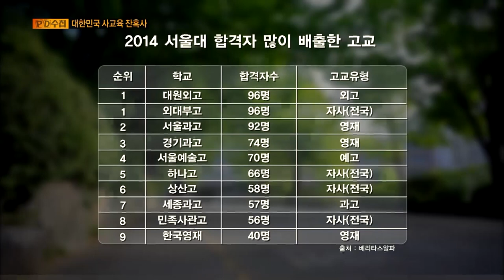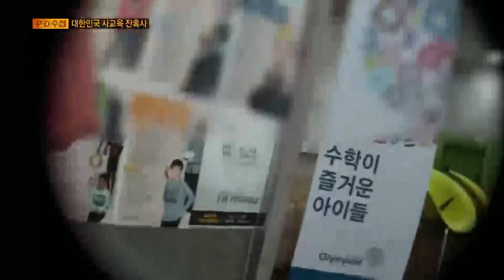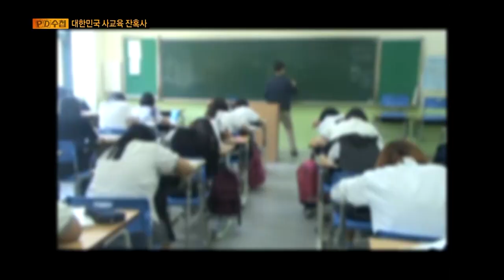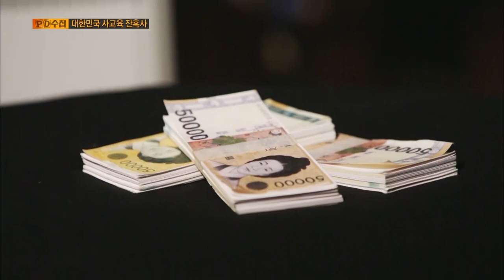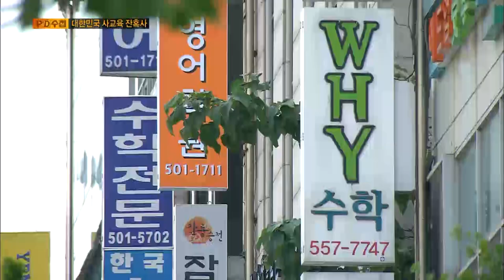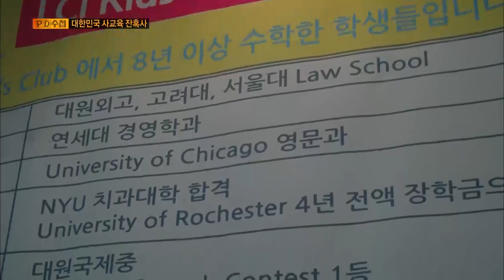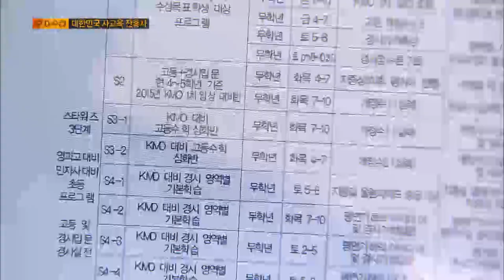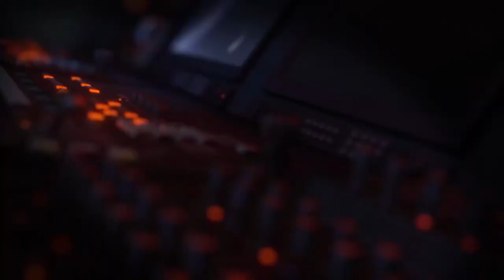[Full] 대한민국 사교육 잔혹사_MBC 2014년 7월 15일 방송